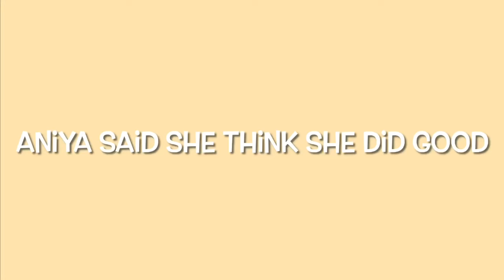Volleyball Open Gym 🏐 + GRWM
Hiii! This our first video so the editing is not that great